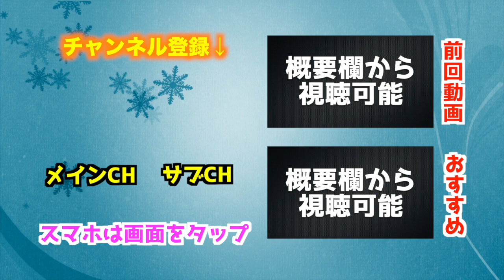【フォートナイト】自販機で購入した激レア武器を目の前でパクったらキレられたww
マップ広すぎて何処に降りるのが正解か分からない笑
◆フォートナイト（PS4版）